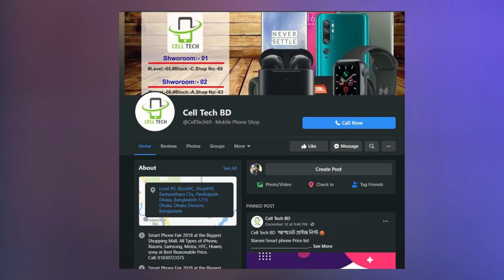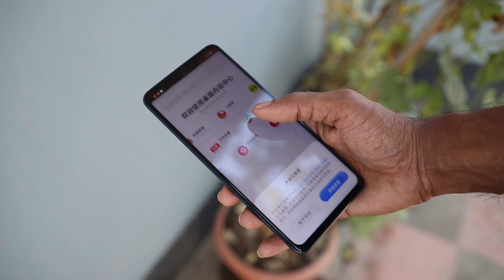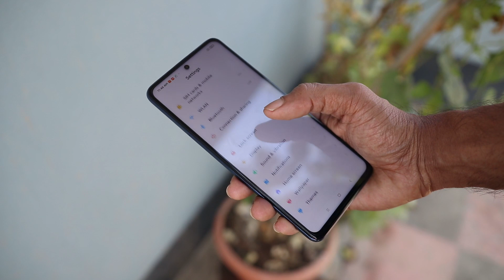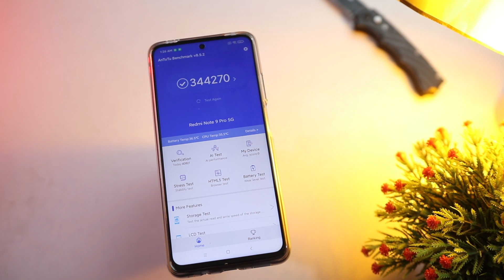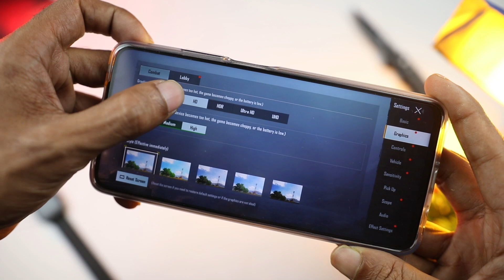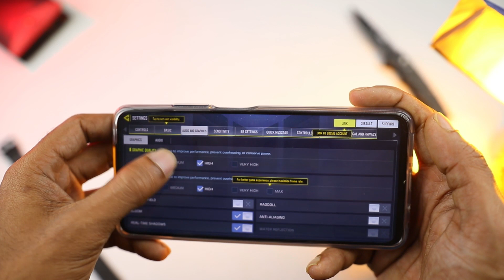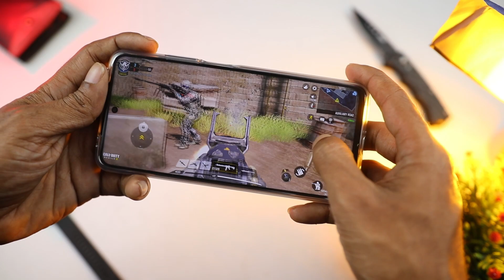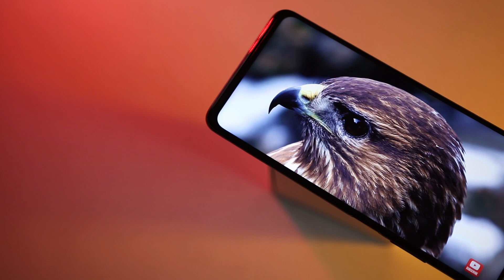Redmi Note 9 Pro 5G Full Review || আসলেই কি কিনবেন?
Redmi Note 9 Pro 5G Full Review

6/128 = 27500/-

Smartphone & gadget any Information Know & Special Gift  Got join To Cell Tech BD official Group

Cell Tech BD Visit

Bashundhara city shopping mall panthopath dhaka